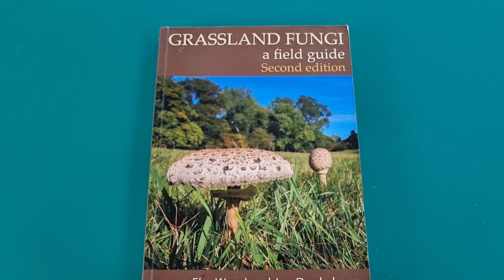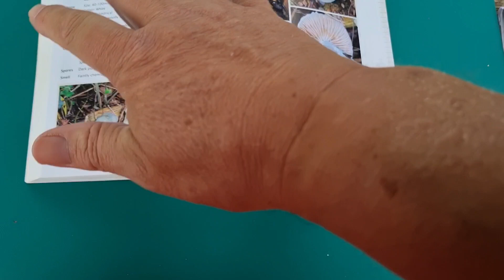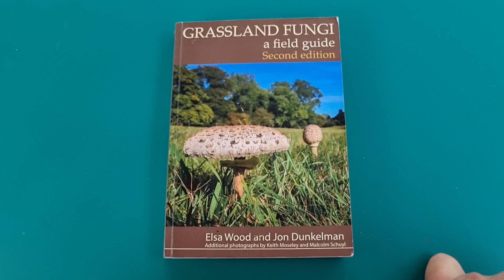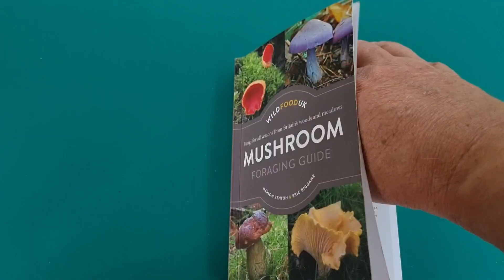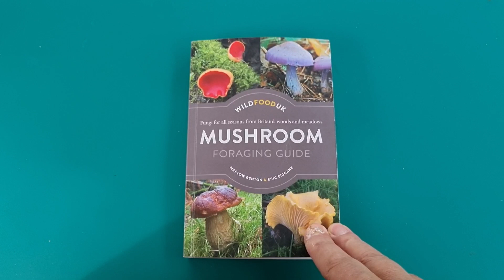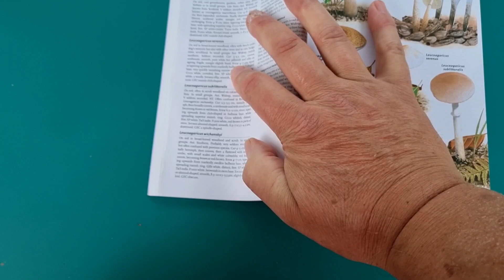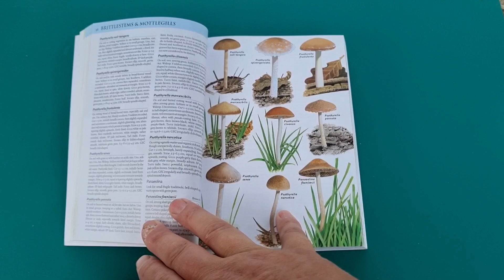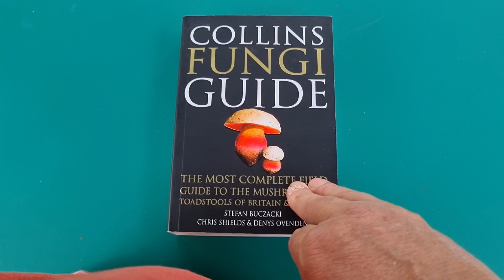Fungi Book Review, Part 2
Part two of the fungi book reviews, here we look at three more reference books which will help you identify the mushrooms you may come across on your wanders through woods, forests and grassland.